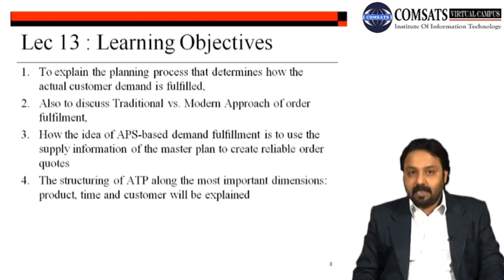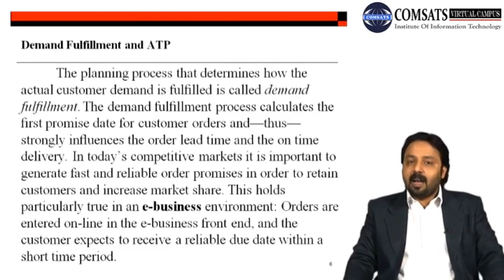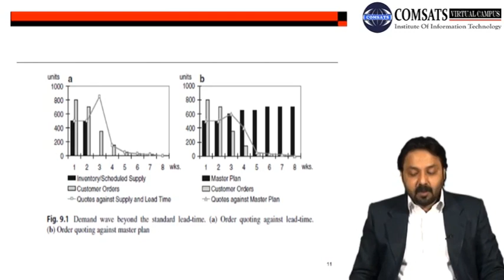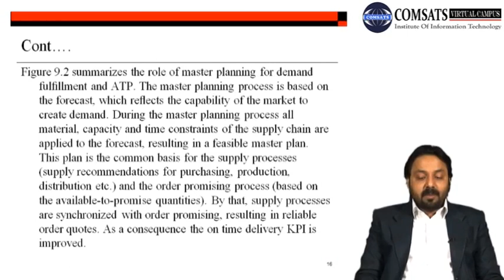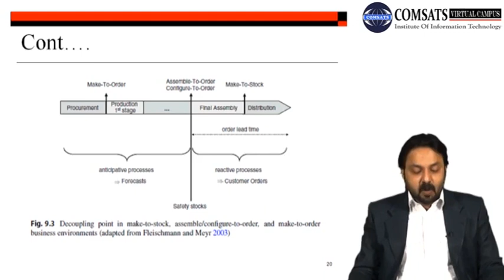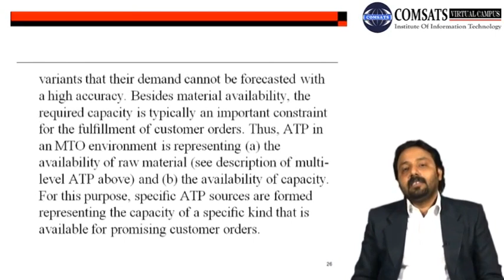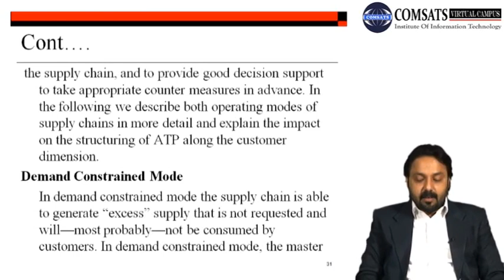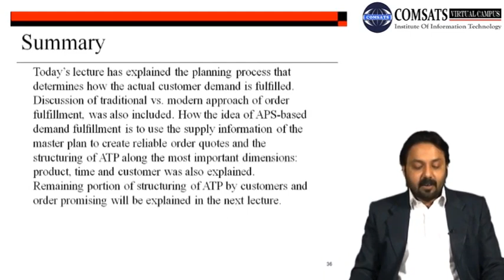Demand Fulfillment and ATP MGT719 LECTURE in Hindi Urdu 13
demand planning,
demand generation,
demand creation,